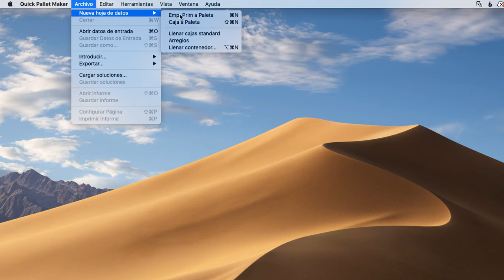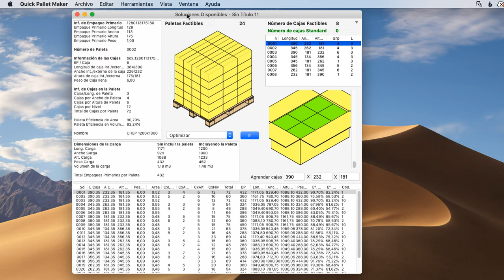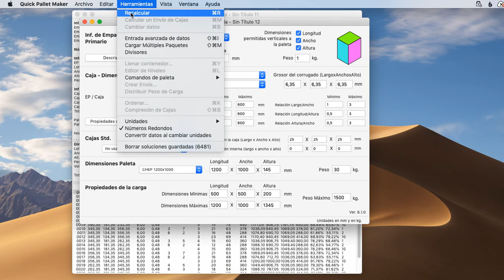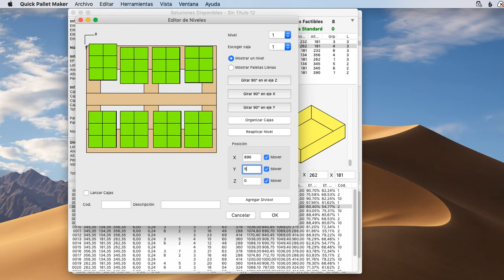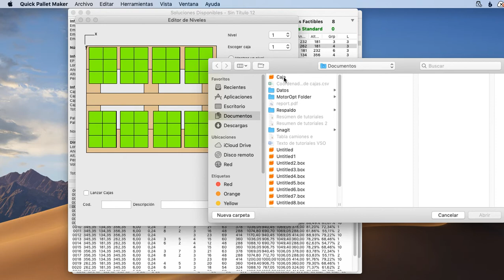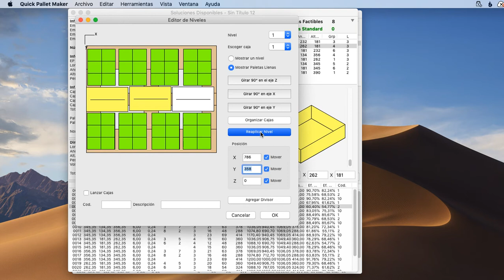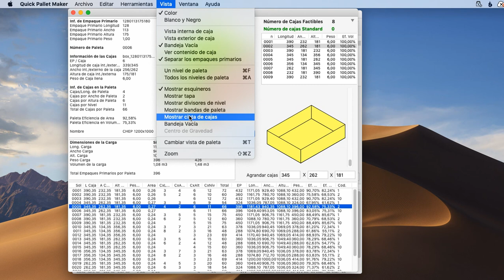Ejemplo de Quick Pallet Maker 110 - Cómo utilizar el editor de niveles II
[Spanish] QPM muestra cómo se hace la inserción de cajas en un arreglo de paletas especifico. Utilizando funcionalidades del editor de niveles como: la tabla de posiciones, replicar nivel y mostrar paletas llenas, se mezclan distintos tipos de cajas en una misma paleta hasta completar los requerimientos del envío solicitado.